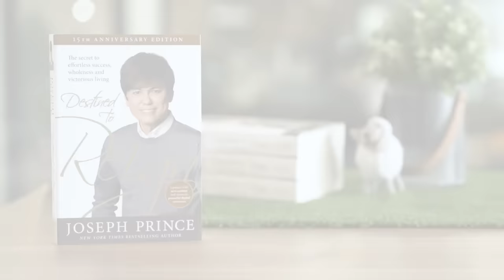Walking With God In The Last Days | Joseph Prince Ministries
*New here?* Request your free copy of Destined to Reign today!
*T&Cs apply

*Going through a difficult time?* Start our FREE 10-day program on Answers For Dark Nights and Difficult Seasons—now available on Grace Academy

*Need prayer?* Let us stand in faith with you for your breakthrough!

*Support our mission to bring the gospel of grace to the world!*

*Today's Featured Sermon:* Live Undefeated In Christ